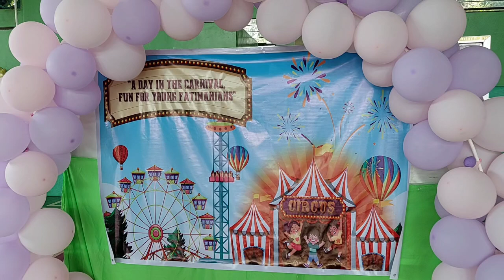Our Lady of Fatima University's Carnival Party (part 2)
This is the second part of our series of vlogs of Our Lady of Fatima University's Carnival Party. The highlight of this video is the presentation of the students in their respective costumes from Kindergarten level to High School. Every levels has themes for their costumes that they will wear during the event. Here in my vlog, I've captured some of the presentations of the students in their unique and beautiful costumes.

Anyways, I hope our avid viewers will love our new content for today. Until then, keep on watching and see you again in the third part of our series.